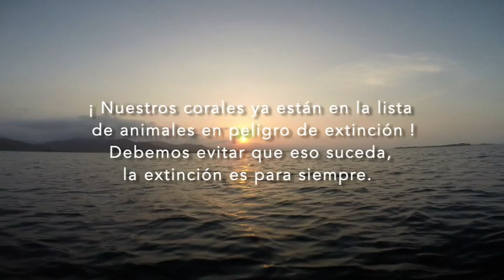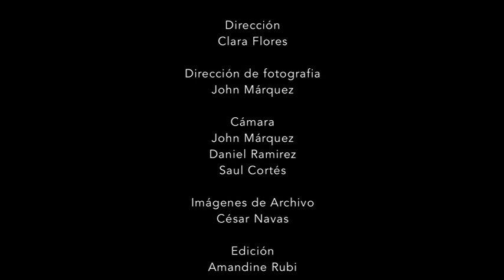GRANJA DE CORALES un proyecto para SEMBRAR corales y que crezcan con EXITO🚀 | ASCENSOEUROPA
GRANJA DE CORALES un proyecto para SEMBRAR corales y que crezcan con EXITO🚀 | ASCENSOEUROPA, nos muestra como sembrar corales en arrecifes, donde han sido diezmados por el cambio climático, la contaminación de aguas costeras y  malas practicas en la  pesca artesanal, la idea es buscar ejemplares sanos para ser reproducidos en ambientes controlados que llamamos Granjas de Corales, esto permite que el coral crezca muy rápido y pueda ser transplantado a arrecifes donde hagan falta y así recuperar las colonias.

Dar like y comentar!

                                          👇👇👇 VER MÁS 👇👇👇

Si te ha gustado este vídeo dame un like, salúdame en los comentarios, deja preguntas que les iremos dando respuesta, os quiero conocer.

▶ Bienvenidos! a ASCENSOEUROPA festival, ventana de una plataforma de entretenimiento  para los amantes de deportes de aventura y actividades al aire libre en contacto sano con la naturaleza,en un ambiente verde y violeta.
Por que cada persona tiene su Everest
¿Cúal es el Tuyo?

▶ ¿Dónde puedo obtener información para participar en el festival ? Busca las bases del concurso en nuestra página web